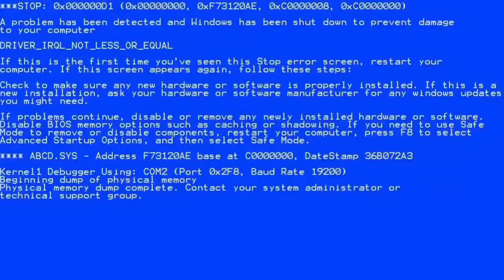Les clavo una GRANAD4 en pleno aire xD MOMAZOS + JUGADAS ÉPICAS + PANTALLA VERDE